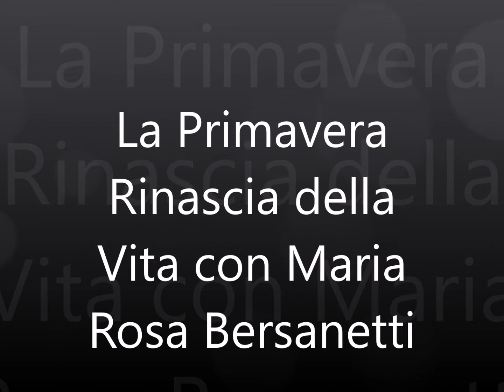La primavera la rinascita con al natura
Centro  buddhista  religioso
di tradizione Ngalso
svolge attività di rigenerazione interiore sviluppo dell'equilibrio interiore e della pace nel mondo